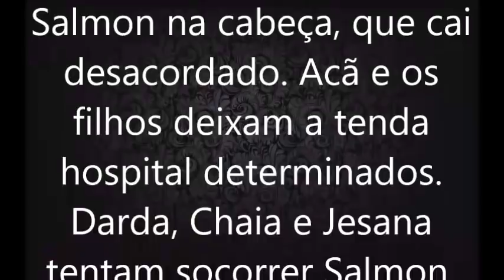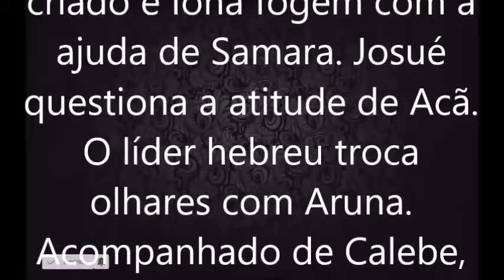A Terra Prometida, Melquias diz que Elói deve ser punido coma morte.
Jesus - HORÁRIO: 20h45
A Terra Prometida - HORÁRIO: 19h45
Os Dez Mandamentos - HORÁRIO: 19h45

twiter: @resumoenovela